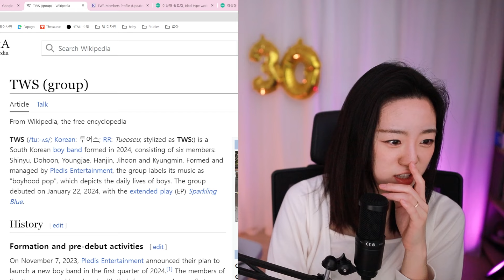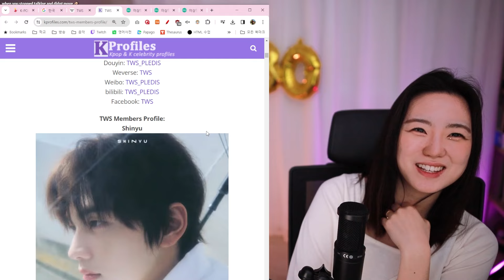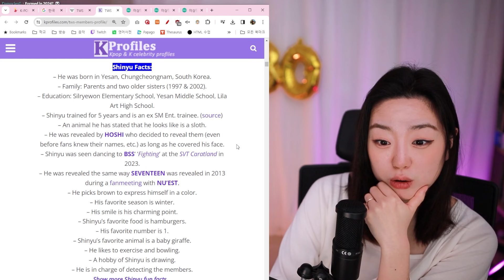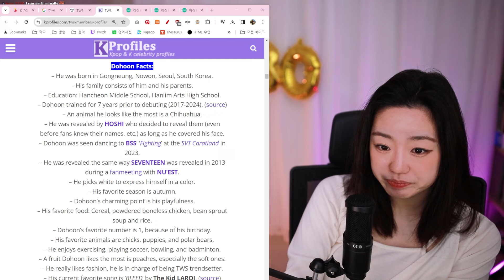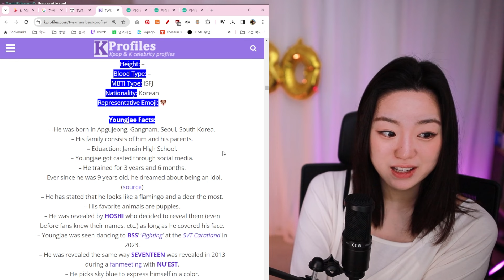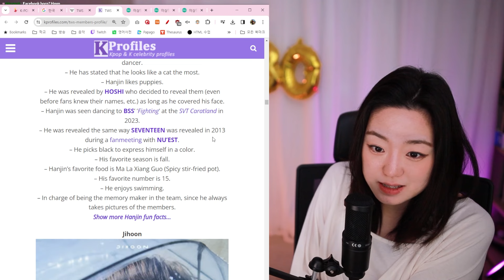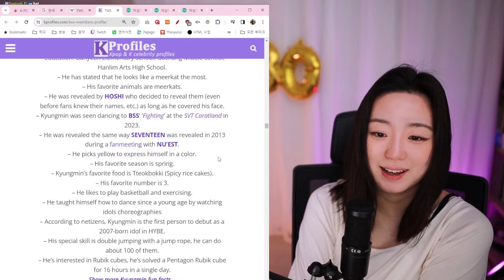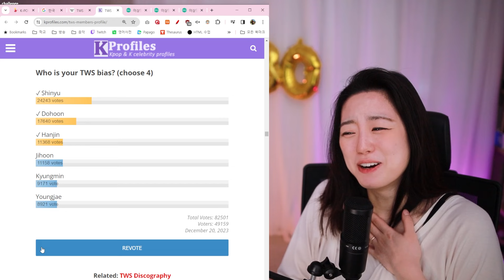Member Profile | TWS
📸Content
who are these kpop group? reading through different articles to learn about these kpop group

Timestamp🕛

 MY FAVORITE MEMBER IS...